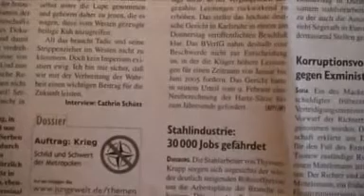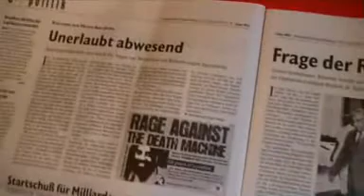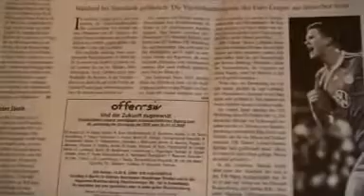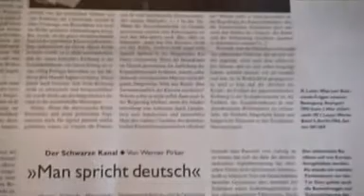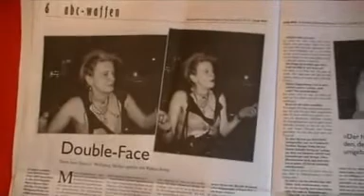Gegen die Meinung der herrschenden Klasse! - Unsere Tageszeitung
Die Bourgeoisie versucht uns einzureden es hätte keinen Sinn zu kämpfen. Ihre "Konzepte" zum Erhalt der Klassengesellschaft, nennen sie "alternativ-los".
"Wir müssen sparen" bedeutet eben nichts anderes als, dass uns die Vertreter der Bourgeoisie mitteilen, dass es unmöglich ist, die Probleme im Kapitalismus zu lösen.
Auch sogenannte "Unternehmssteuern" ändern nichts daran, dass das Proletariat den Gewinn erwirtschaftet, nicht die Eigentümer und somit das Proletariat noch mehr arbeiten muss, um weniger für den Verkauf ihrer Arbeitskraft zu bekommen.
Die ökonomischen Gesetze des Kapitalismus werden verschwiegen oder falsch dargestellt. Es wird unwissenschaftlich von der unsichtbaren Hand des Marktes gesprochen, als zu erkennen, dass ein Ausbeutersystem ein System der Ausbeutung bleibt. Egal wie viel Geld gespart wird, egal wie viel neues Geld gedruckt wird, der Untergang der Klassengesellschaft bleibt allgegenwärtig. Eine der ständigen Lügen der kapitalistischen Medien über die DDR ist: "Die DDR war pleite!" Tatsache ist aber die DDR hatte nach Angaben der Deutschen Bundesbank im Jahr 1989 Schulden von 19,9 Milliarden DM, also rund 10 Milliarden € (Deutsche Bundesbank "Zahlungsbilanz der ehemaligen DDR 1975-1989, Frankfurt am Main, August 1999).